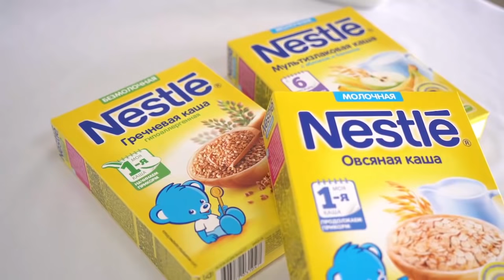Детские каши Nestlé® От Поля до Ложечки с любовью к делу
Мы организовали блоггер-тур ОтПоляДоЛожечки на производство каш Nestlé®. Узнайте, как мы создаём наши каши и как бережное отношение и контроль на каждом этапе производства позволяет нам выпускать качественный продукт и соответствовать высоким стандартам.